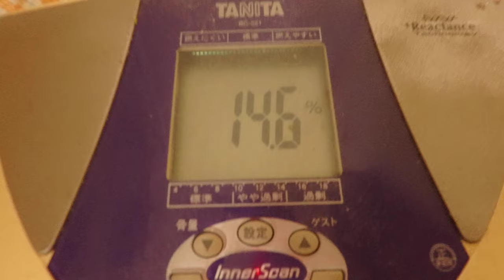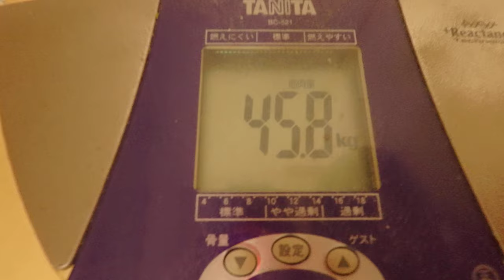豚肩ロース焼肉：１１月１４日の食事と体重（５６・５ｋｇで１００g増量）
１１月１４日の食事と体重（５６・５ｋｇで１００g増量）

「夜食」
ブラックコーヒー
「朝食」

『晩飯』
「豚肩ロース焼肉」
豚肩ロース：５００ｇ
キャベツ：適量
卵：ＭＳ２個
塩：適量
マヨネーズ：適量
「白御飯」